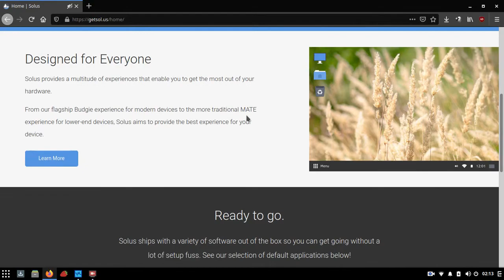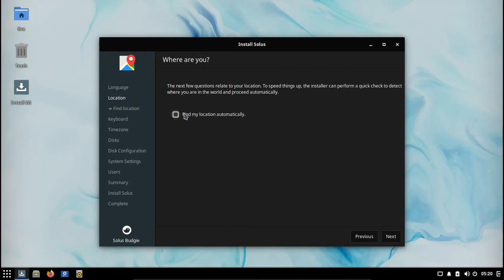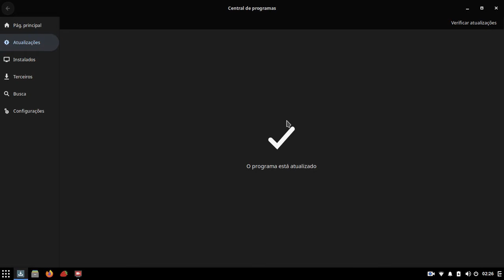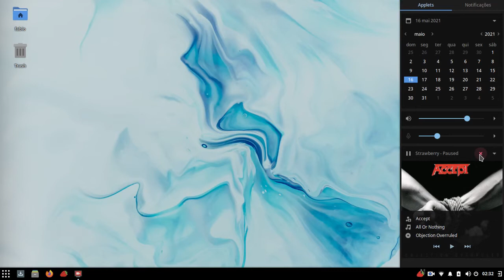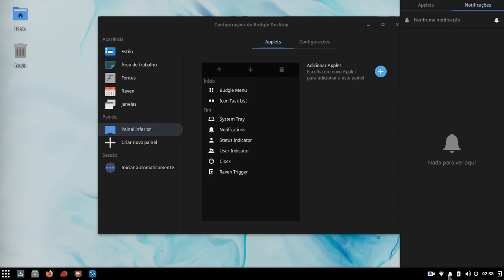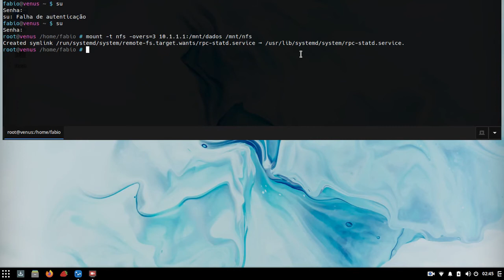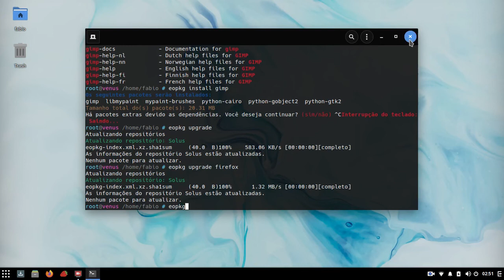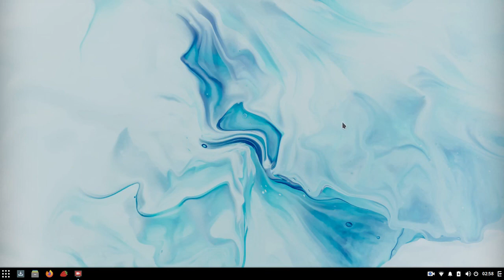Solus Linux - Opinião e Tutorial detalhado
Solus, uma distribuição jovem no mundo linux e surpreendente. Feita a partir do zero com um desktop limpo, rápido e elegante.